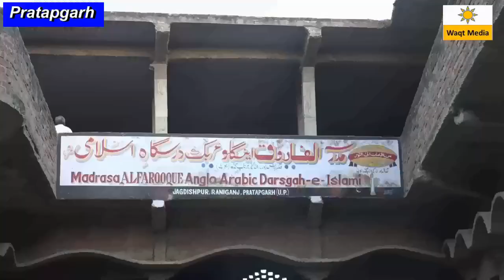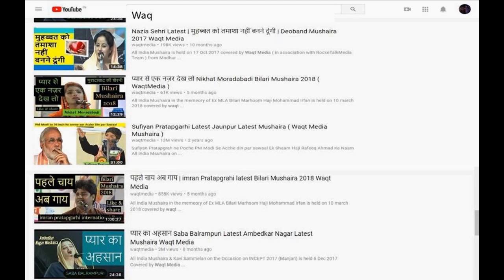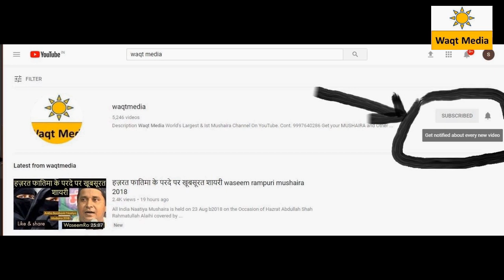hum deen e muhammad Sipai Madrasa Al Farooue Raniganj Pratapgarh